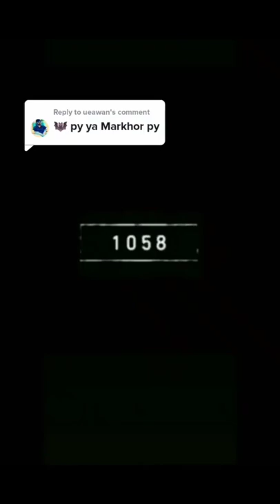video markhor🐐 Pakistani qaumi janwar old world 🌎